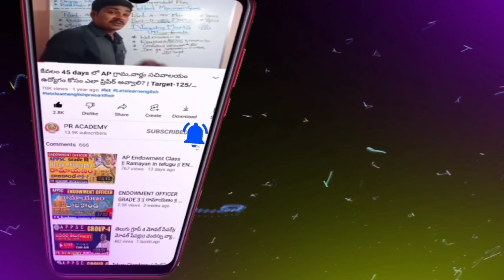AP ENDOWMENT OFFICER GRADE-III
AP ENDOWMENT OFFICER GRADE-III ||| apendowmentgrade3 ||pracademy bhavawatamclassi telugu
appsc, ap endowment executive officer grade 3, endowment officer grade 3 syllabus, Endowment classes in telugu
endowment officer syllabus books, appsc endowment officer books, ap endowment executive officer grade 3, Endowment officer syllabus
appsc, appsc latest news today, appsc latest news, Endowment officer notification latest update
appsc, ap endowment executive officer grade 3, endowment officer grade 3 syllabus, Endowment officer previous year question paper